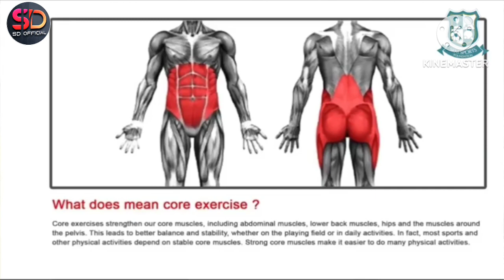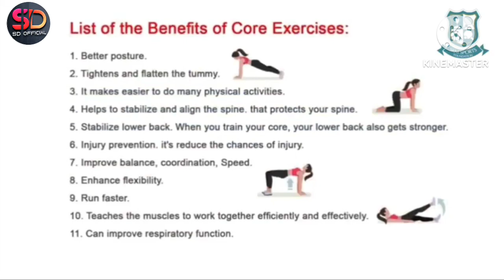core muscle exercise